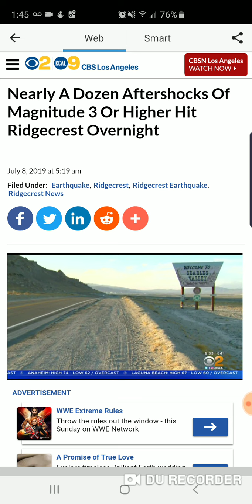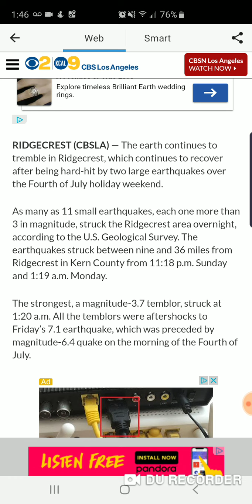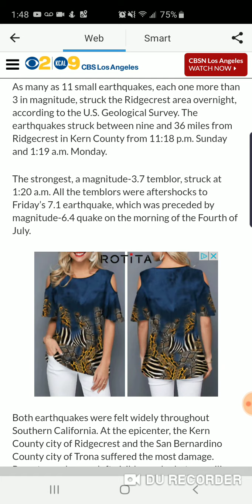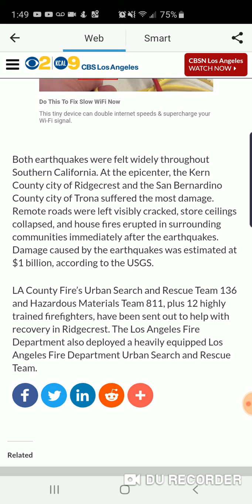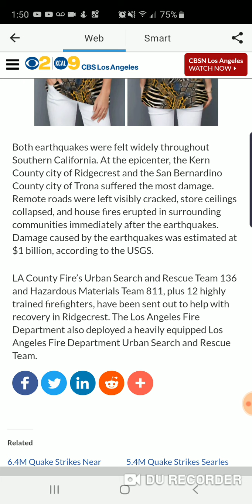Nearly a dozen aftershocks of magnitude 3 or higher hit Ridgecrest overnight 😯